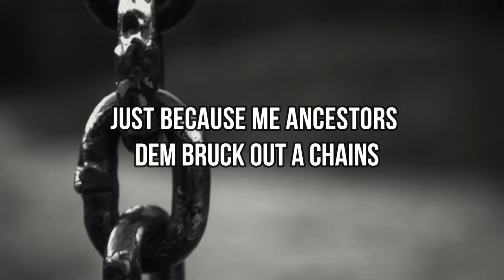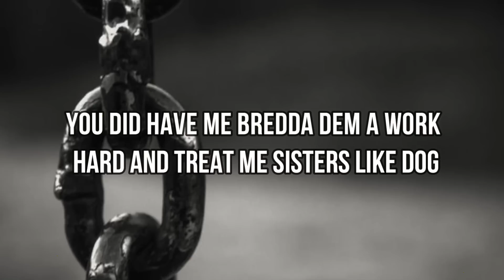Reggae Sax Medley Video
A video medley compilation of all the songs on the Reggae Sax Riddim which features artistes from Jamaica, USA, UK, Ghana & Argentina.

Lutan Fyah, Jah Cure, Charlie Clips, DNA & Taranchyla, Ras Demo, Devano, Samini, Sizzla Kalonji, Eazi Money, J-Rile, Turbulence, Powerman, Slick Sax & Fidel Nadal